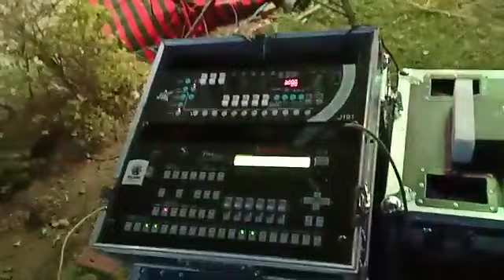Sai mangalm lawn reception party P E S Dj Sound & Lights Gondia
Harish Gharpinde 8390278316